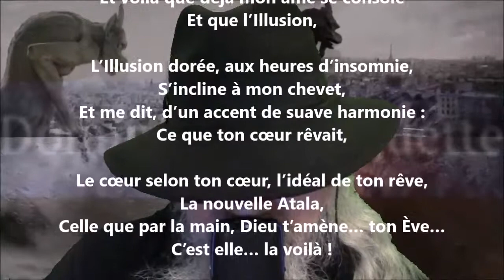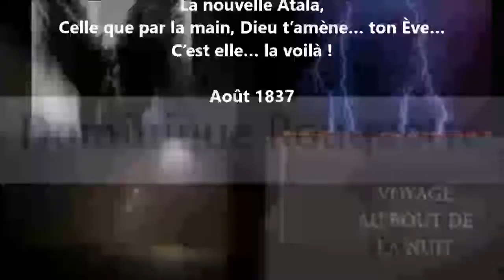La nouvelle Atala - Dominique Rouquette lu par Yvon Jean